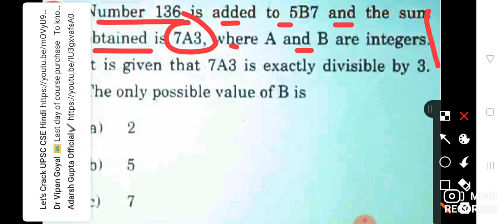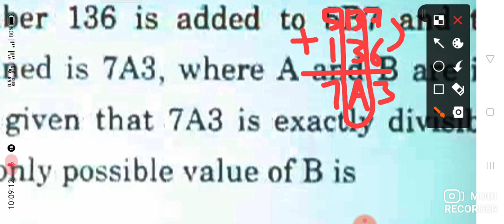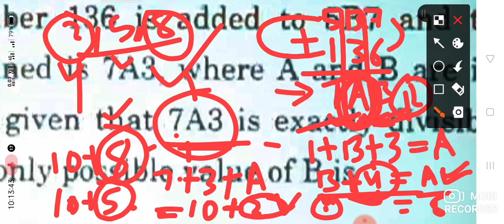CSAT 19 PRACTICE PART-200 //REASONING